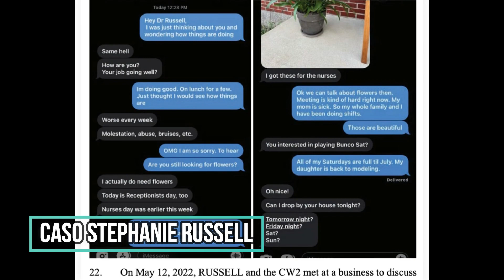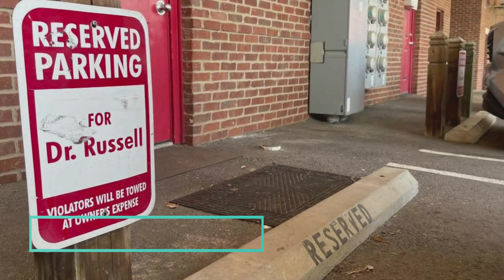Contrata a un criminal y resulto ser agente encubierto.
Este es el caso de la Doctora Stephanie Russell, un caso increíble.
Buscame en Tiktok e Instagram como romoetilicohd_yt.